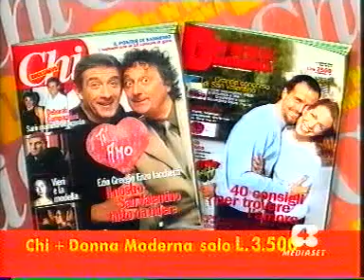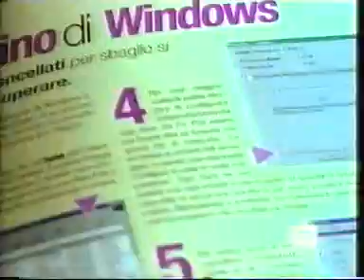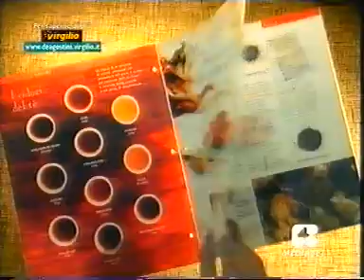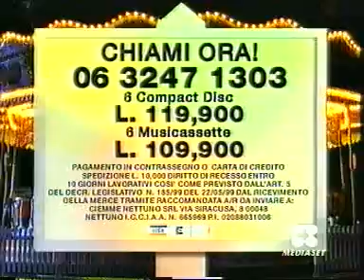Sequenza R4 10 Febbraio 2000 (1_4)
registrata durante il film "il serpente e l'arcobaleno", fonte: vhs